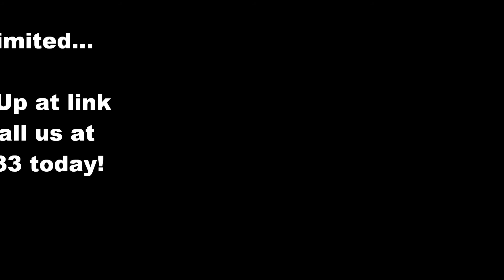Irvine Workshop- May 22nd, 2013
Join us at a workshop we are having on May 22nd called "Creating More Distance in the Gym." We want to help you gain 10 extra yards on your drive!

Get Your Golf Assessment Today!